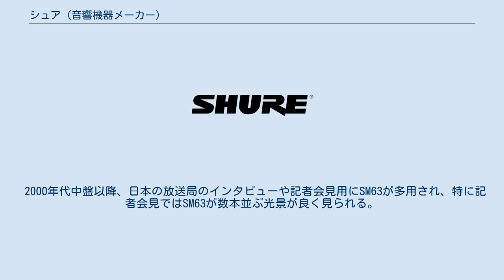シュア (音響機器メーカー)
SHURE 55s ダイナミック型マイクロフォン シュア（Shure）とはレコードカートリッジ、マイク、ヘッドフォンおよびイヤホンなどの設計、製造を行っているアメリカ合衆国の企業である。
 1925年4月25日、シドニー・シュア（Sidney N. Shure）がThe Shure Radio Companyという、ラジオ無線機器の組み立てキットおよび完成品を製造販売する個人企業をイリノイ州のシカゴで創業した。
1929年の大恐慌の後、一変した市場のニーズを踏まえ、マイクロホンを扱うようになる。
 1939年に業界初の単一指向性マイクロホンであるモデル55を発売。
アメリカ大統領の演説の場で用いられるなど、幅広く受け入れられた。
1965年には現在に至るまで同社の代表的な製品の一つであるSM57を発売。
SM58と共にライブ・パフォーマンスやスタジオ・レコーディングで使用される業界のデファクト・スタンダードとなった。
 2000年代中盤以降、日本の放送局のインタビューや記者会見用にSM63が多用され、特に記者会見ではSM63が数本並ぶ光景が良く見られる。
 また、ミュージシャンのステージモニター用に開発されたイヤホンであるEシリーズは、2000年代におけるiPodなどのデジタルオーディオプレーヤーの爆発的普及にともない、一般顧客層にも高音質イヤホンの代表的な製品として受け入れられた。
2007年にはよりコンシューマー向けを意識したSEシリーズを発表。
さらに2009年にはSRHヘッドホンシリーズでヘッドホン市場にも参入している。
 SHURE SM58 ダイナミック型マイクロフォン E Series SHURE E2c イヤホン I Series SCL Series SE Series AONIC Series ⋆は現行モデル SRH Series AONIC Series